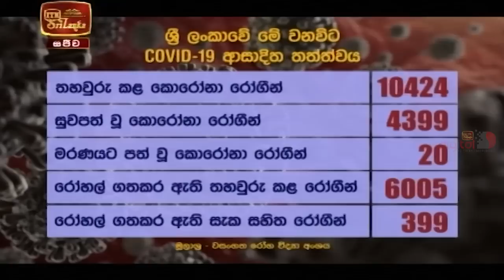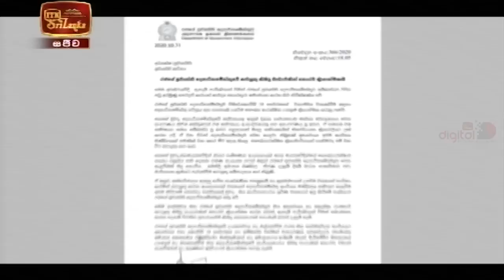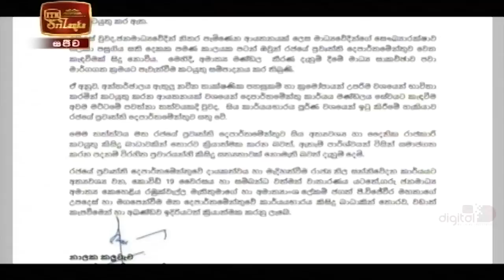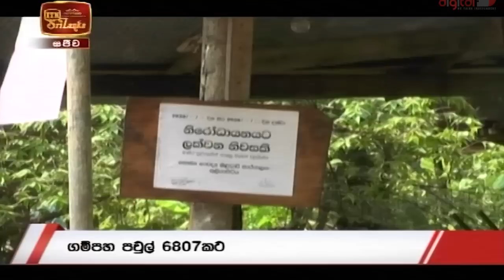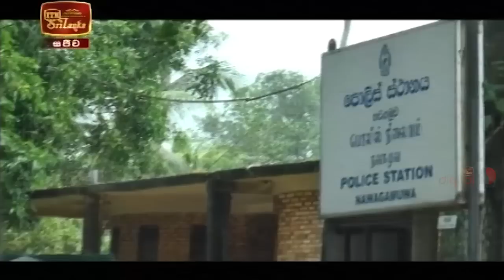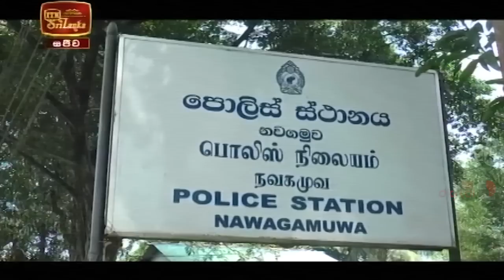ITN News 2020-10-31 | 06.30 PM